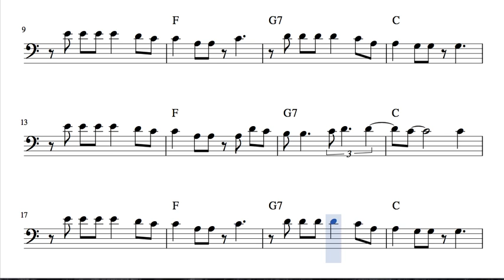Feliz Navidad Sheet Music for Trombone Tube Euphonium Cello and Basson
Best Regards.